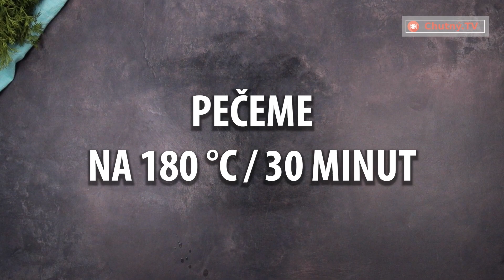Kuřecí prsíčka s překvapivými přísadami - zajímavý recept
Ingredience:
strouhanka
  100 g
vejce
  1 ks
mléko
  20 ml
sůl
  3 g
Černý pepř
  5 g
kuřecí prsa
  2 ks
sůl
  5 g
Černý pepř
  5 g
prosciutto
  6 plátků
tvrdý sýr
  50 g
parmezán
  30 g
sušené švestky
  6 ks
olivový olej
20 ml
PEČEME NA 180 °C / 30 minut